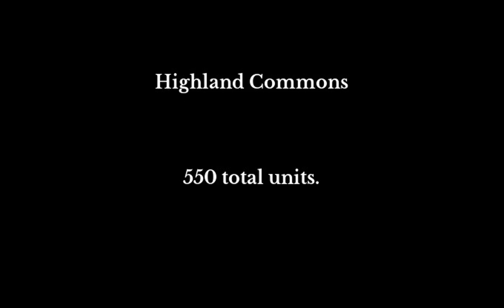Highland Commons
Highland Commons is a new pre-construction  development by Altree Developments located at ScarboroughScarborough, Toronto

Right at Home Realty Inc.